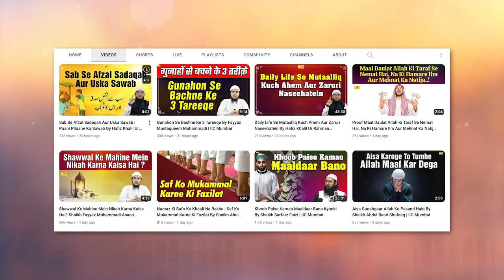Neki Aur Gunah Par Badle Ka Paimana By Shaikh Fayyaz Muhammadi IIC Mumbai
Bank Account Details:
ILM FOUNDATION
ICICI Bank
Savings account
IFSC CODE-ICIC0001028